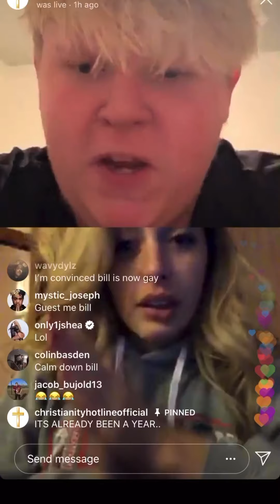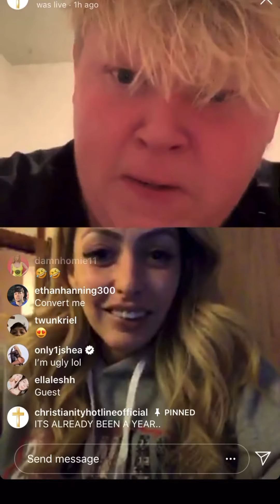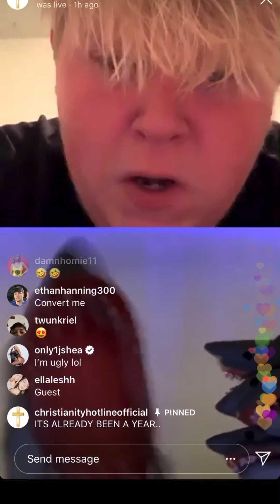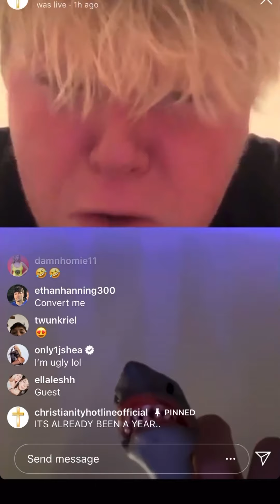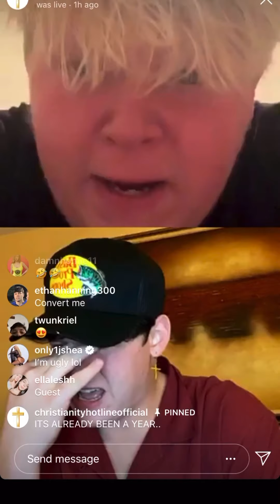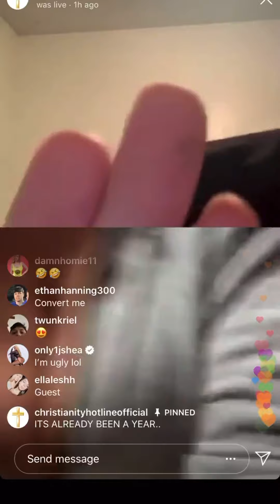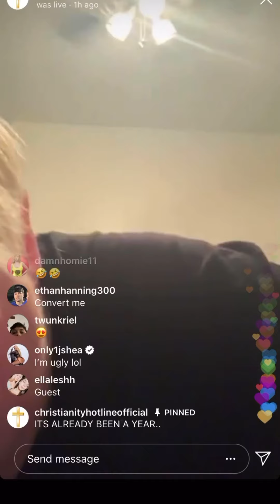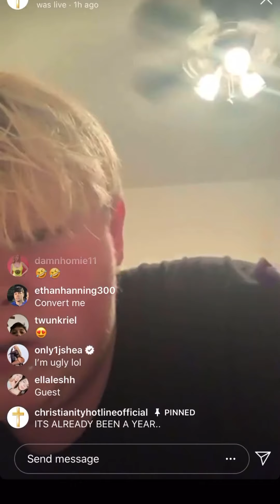Bill Jensen 11/12/2019 w/ Shark Puppet, damnhomie1, and only1jsea